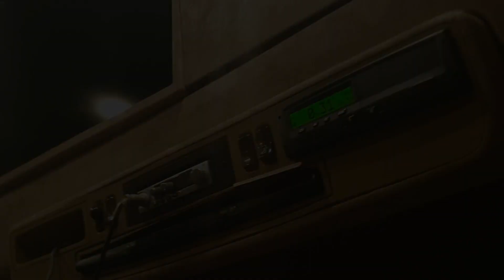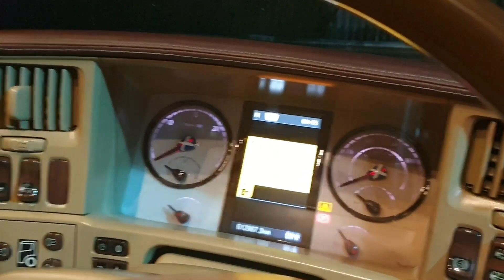Scania Longline Streamline R580 V8 double cab STUART NICOL TRANSPORT / SNT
Hello wolf's 🐺

    A new day at work where I met a special person,special truck and i want to show you!

    Happy to met Phil Lane and thank you for your time!

   Many thanks!